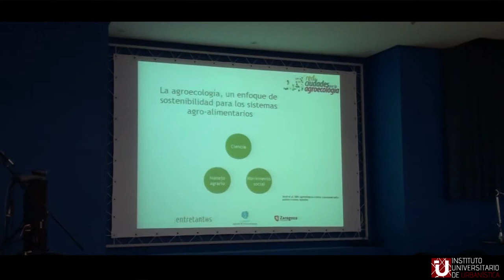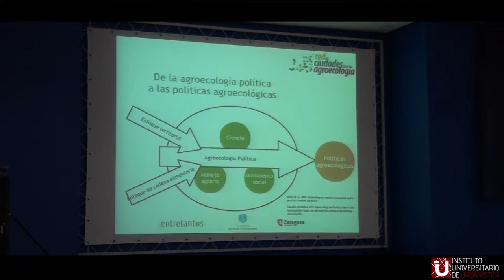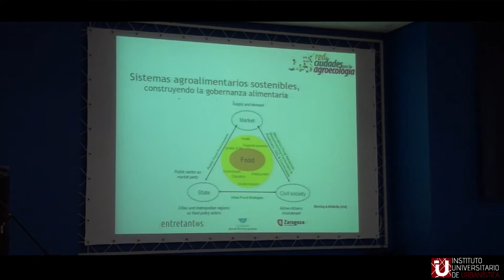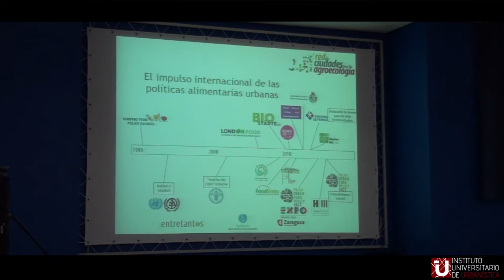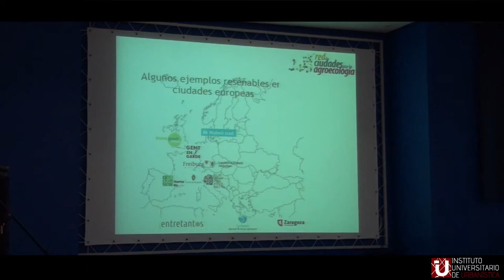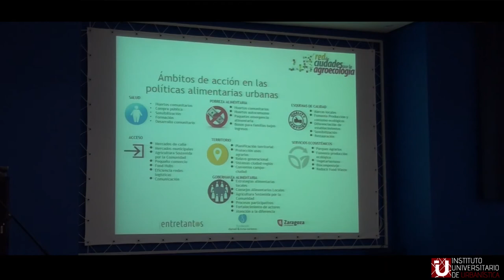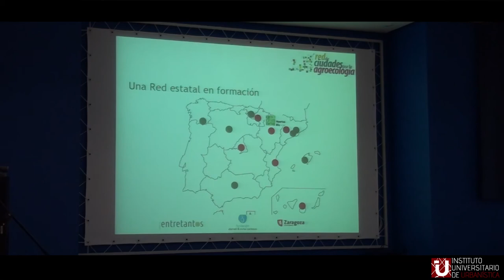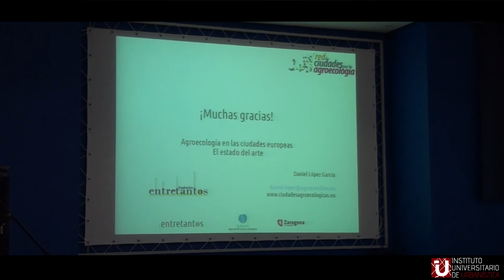01 - Presentación: La perspectiva agroecológica de la ciudad.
01 - Presentación: La perspectiva agroecológica de la ciudad - Daniel LÓPEZ GARCÍA y Luis Santos Ganges (Fundación Entretantos; IUU Univ. Valladolid)